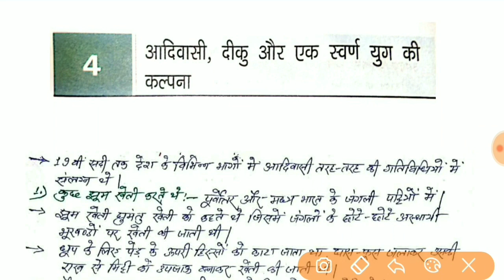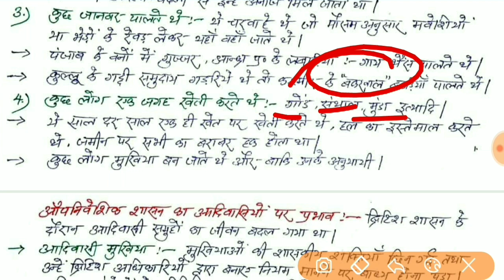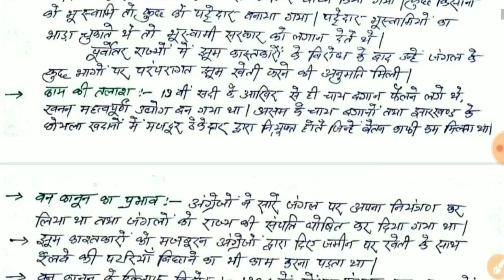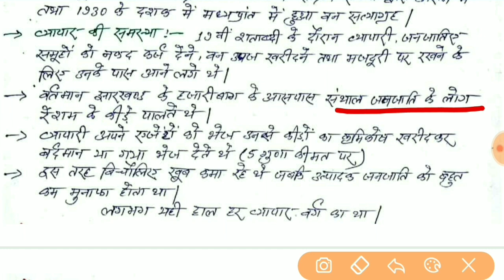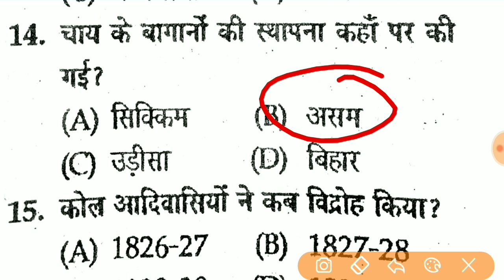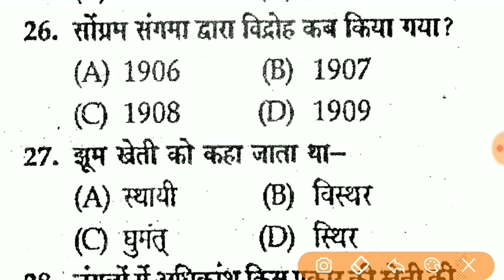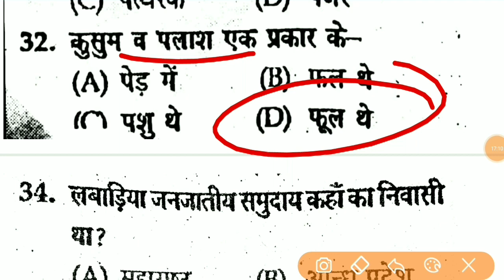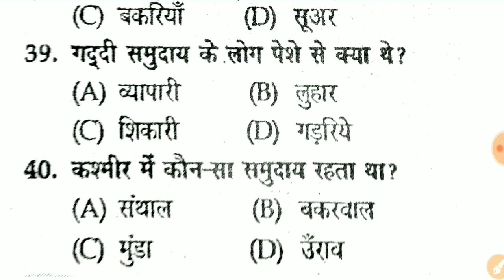NCERT History class 8 | Chapter-4 | CTET/HTET/DSSSB/KVS study material | NCERT notes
Important Study material for you.
It will surely help you to crack your exam.

My name is Mukesh Dahiya(मुकेश दहिया)
Sonepat(Haryana)